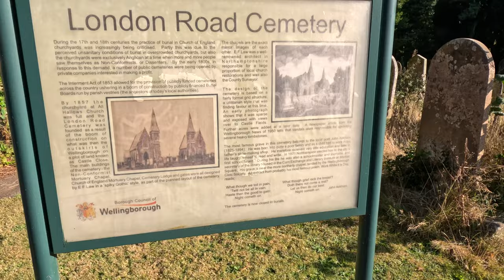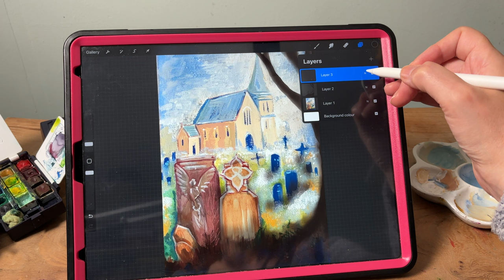Sketching outdoors in a Victorian cemetery. Create mood in a sketch using colour, theme, composition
This video is for entertainment and contains sound effects.